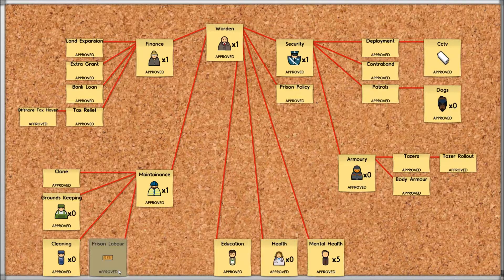Munchmo Plays Prison Architect - A New Yard (PA80)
Ever wanted to design and run your own prison? Well now you can with Prison Architect by Introversion Software.

Show me some love by clicking that like button!